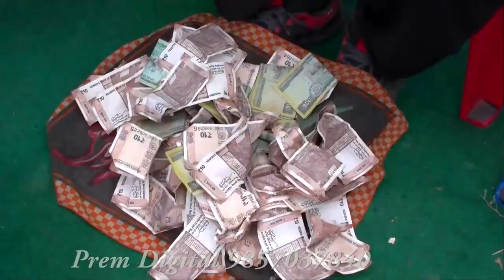Panche Baja dance पञ्चे बाजाको उत्कृष्ट नाच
यो भिडियो तपाईलाई मन परेको छ भने लाईक, सेयर र कमेन्ट गर्नुहोस् ।  मोबाईल नम्बर- :-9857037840
For more news and videos Please visit:
Our youtube channal Digital Photo Studio
Digital photo studio/